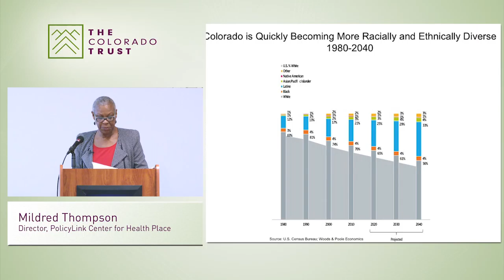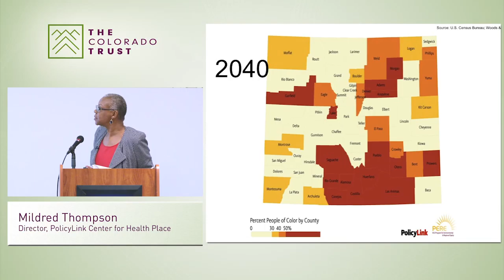Creating a More Equitable Society: How Colorado is Changing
The Colorado Trust Health Equity Learning Series

On February 26, 2014, Mildred Thompson, Director, PolicyLink Center for Health and Place, presented PolicyLink's plan for creating a more equitable society where everyone can participate and thrive. She discussed how reducing inequality is essential to creating health equity.